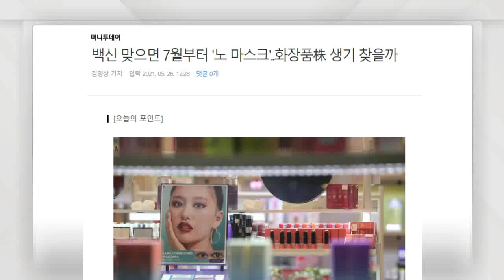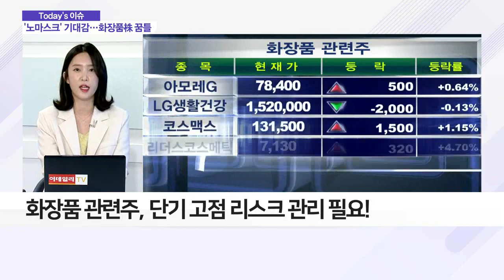'노마스크' 기대감… 화장품 관련주 꿈틀_이슈 파워 (20210609)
- '노마스크' 기대감… ‘색조’ 화장품 수요 증가
- 면세점 매출 회복 기대… 화장품 업체, 실적 개선 가능
- 화장품 관련주, 단기 고점 리스크 관리 필요